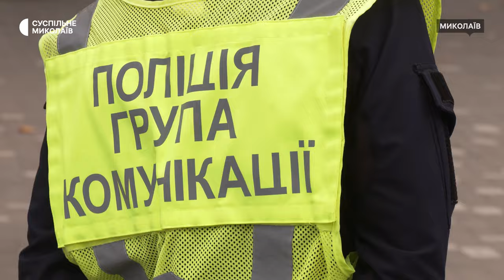У Миколаєві родичі військових 123 бригади ТРО вийшли на акцію протесту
У Миколаєві сьомого жовтня родичі та друзі військовослужбовців 123 бригади Територіальної оборони вийшли на акцію протесту. Учасники акції вимагали або вивести військових з Донбасу, або забезпечити їх необхідним озброєнням.

Минулого тижня частина бійців бригади самовільно залишили військову частину на Донбасі.

Пресофіцер 123 бригади Руслан Голосний повідомив, що частина бійців вже повернулись на службу.